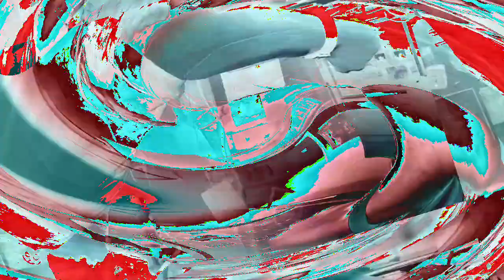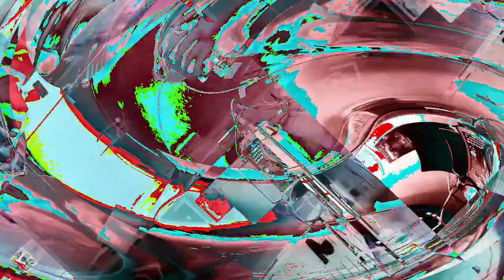[EPILEPSY WARNING] Movie 23 01 09 18h11m26s *Photosensitivity Warning*